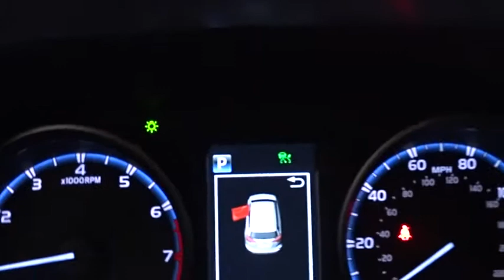2017 Toyota RAV4 Des Plaines, Elmhurst, Schaumburg, Chicago, Naperville, IL TP5337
2017 Toyota RAV4
2017 Toyota RAV4 LE AWD - FREE CERTIFIED 7Y/100K WARRANTY ($1500 VALUE!) - Stock#: TP5337 - VIN#: 2T3BFREV1HW667117

Bredemann Toyota
1301 W Dempster St

*BREDEMANN, JUST RATED A 5 STAR DEALER OF THE YEAR & A+ BY THE BBB**THE BEST PRICES, THE BEST VEHICLES AND THE BEST SERVICE FOR OVER 105 YEARS! **MUST MAKE ROOM FOR THE UPCOMING TOYOTA-THON SHIPMENTS. PERFECT RESEARCH, HOW IS YOUR TIMING? HOW BOUT A GIFT YOU'LL ENJOY OPENING EVERYDAY? ALL WHEEL DRIVE FOR ALL THE WEATHER AHEAD!** PRACTICALLY BRAND NEW & GREAT OPPORTUNITY TOO! AWD- LE PACKAGE W/KEYLESS ENTRY, BLUETOOTH, BACKUP CAM, CD/MP3 PREMIUM SOUND *AND ONE OF THE BEST MILES & PRICE AROUND. *THIS WEEK *YOU'LL *$$$ SAVE THOUSANDS *FROM NEW AND GET A LONGER WARRANTY TOO! *CERTIFIED 7Y/100K WARRANTY & 1YR CARFAX MONEYBACK GUARANTEE ALL FOR FREEEEE! TOYOTA-THON NOW GOING ON, NOW IS THE TIME*